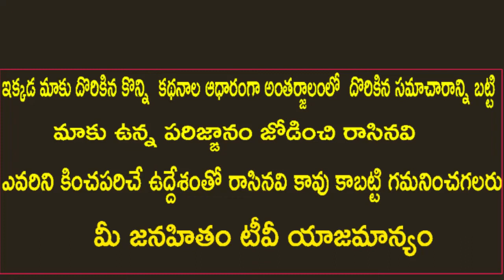చోరీ చేసింది అధికారమా , ప్ర‌తిప‌క్ష‌మా | IT Grids Scam | AP & Ts Tussle | Who Are The Losers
చోరీ చేసింది అధికారమా , ప్ర‌తిప‌క్ష‌మా  | Date Theft | AP & Ts Tussle  | Who Are The Losers